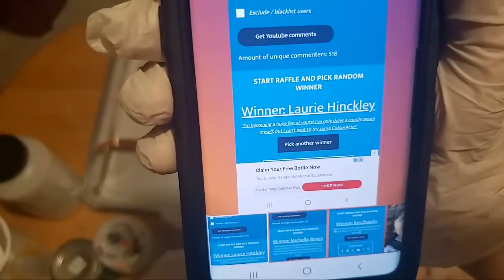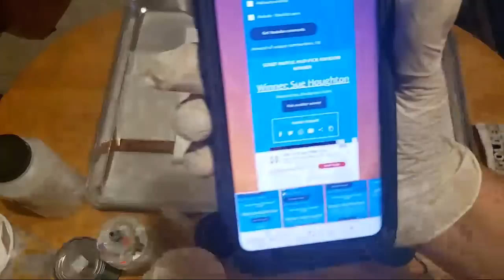For Beginners|Tammy Teaches The Bloom & Dutch Pour Techniques| Giveaway Winners Announced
Winners are
Bev2hawky
Michelle Myers
Jeffrey Stewart
Laurie Hinckley
Sue Houghton

Recipe
White Base Paint ( Colorplace Semi Gloss Wall Paint)was thinned with a tiny amount of water
For all the colors I made a batch of pouring medium. I used 3 ounces of Vivid Enamel(sold by Colourarte) and 1 ounce of Clear Gloss Water Based Polycrylic.  This can also be made using 3 parts Glidden Semi Gloss untinted  Deep base paint bought from Home Depot and 1 part Polycrylic.  they both work the same for me❤I then divided the pouring medium equally into little cups and added  approximately 1 teaspoon of the Primary Elements or  For the Tube paints I added a blueberry sized amount to my mix in each cup
Cell Activator was 1 tablespoon of Amsterdam White paint and 3 tablespoons of American Floetrol.  I have used Aussie Floetrol and it behaves exactly the same for me.

❤LOLIVEFE WOOD ROUNDS AND MORE
CODE Tammy10 to save 10%

I only show the ways or techniques I prefer to use.  I, by no means, proclaim to know everything.  I also know there are multiple ways of Arting. Therefore, what you see in my videos is only my preferred way of Arting. I cannot be held responsible for anything that may go wrong with your materials or project.  Always use extreme caution and protective gear when working with resin, torches and anything else that demand caution.  You should always use a Respirator and Gloves while working with Resin.  A good ventilated room helps also. ALWAYS have a fire extinguisher close by

I am a participant in the Amazon Services LLC Associates Program, an affiliate advertising program designed to provide a means for me to earn fees by linking to Amazon.com and affiliated sites. Using my links cost you nothing